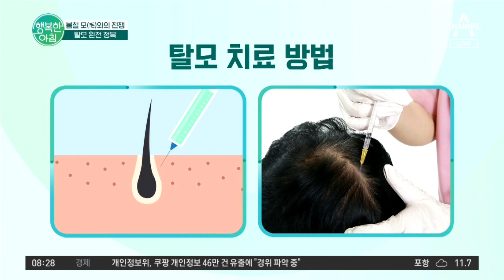탈모 치료는 어떻게 하나요? 내 머리카락 소중히 지키는 법(ᗒᗣᗕ)՞ | 행복한 아침 1059 회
건강 혁명
봄철 모(毛)와의 전쟁
탈모 완전 정복